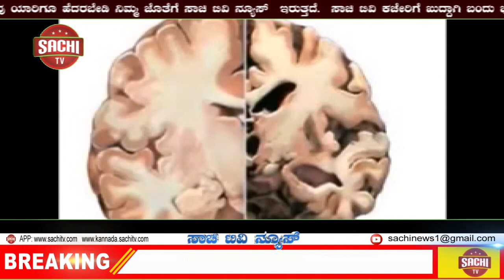ಆಯುರ್ವೇದ ಬೋಧನಾ ಮತ್ತು ಸಂಶೋಧನಾ ಸಂಸ್ಥೆ ಮಸೂದೆಗೆ ರಾಜ್ಯಸಭೆ ಅಸ್ತುಆಯುರ್ವೇದ ಬೋಧನಾ ಮತ್ತು ಸಂಶೋಧನಾ sachi tv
ಗುಜರಾತ್‌ನ ಆಯುರ್ವೇದ ವೈದ್ಯಕೀಯ ಸಂಸ್ಥೆಗಳ ಕ್ಲಸ್ಟರ್‌ಗೆ ರಾಷ್ಟ್ರೀಯ ಪ್ರಾಮುಖ್ಯ ನೀಡುವ ‘ಆಯುರ್ವೇದ ಬೋಧನಾ ಮತ್ತು ಸಂಶೋಧನಾ ಸಂಸ್ಥೆ-2020’ ಮಸೂದೆಗೆ ಬುಧವಾರ ರಾಜ್ಯಸಭೆ ಧ್ವನಿಮತದ ಮೂಲಕ ಅನುಮೋದನೆ ನೀಡಿತು.

ಕಳೆದ ಲೋಕಸಭೆ ಅಧಿವೇಶನದಲ್ಲಿ ಈ ಮಸೂದೆಗೆ ಅನುಮೋದನೆ ದೊರೆತಿತ್ತು. ಇದರಲ್ಲಿ ಗುಜರಾತ್ ಮೂಲದ ಮೂರು ಜಾಮ್ನಾನಗರ್ ಆಯುರ್ವೇದದಲ್ಲಿ ಸ್ನಾತಕೋತ್ತರ ಬೋಧನೆ ಮತ್ತು ಸಂಶೋಧನಾ ಸಂಸ್ಥೆ, ಗುಲಾಬ್ಕುನ್ವೆರ್ಬಾ ಆಯುರ್ವೇದ ಮಹಾವಿದ್ಯಾಲಯ ಮತ್ತು ಆಯುರ್ವೇದ ಔಷಧ ವಿಜ್ಞಾನಗಳ ಸಂಸ್ಥೆಯೂ ಸೇರಿದೆ.

ಮಸೂದೆಗೆ ಅನುಮೋದನೆ ದೊರೆತ ನಂತರ ಕೆಲವು ಸದಸ್ಯರು ‘ರಾಷ್ಟ್ರೀಯ ಪ್ರಾಮುಖ್ಯಕ್ಕಾಗಿ ಗುಜರಾತ್‌ ಸಂಸ್ಥೆಯನ್ನೇ ಏಕೆ ಆಯ್ಕೆ ಮಾಡಿಕೊಂಡಿದ್ದೀರಿ’ ಎಂಬ ಪ್ರಶ್ನೆಗೆ ಉತ್ತರಿಸಿದ ಕೇಂದ್ರ ಆರೋಗ್ಯ ಸಚಿವ ಹರ್ಷವರ್ಧನ, ‘ಜಾಮ್ನಾನಗರದ ಸಂಸ್ಥೆಯನ್ನು ಯಾವುದೇ ಪಕ್ಷಪಾತವಿಲ್ಲದೇ ಅಥವಾ ಮನಬಂದಂತೆ ಆಯ್ಕೆ ಮಾಡಿಲ್ಲ’ ಎಂದು ಸ್ಪಷ್ಟಪಡಿಸಿದ ಸಚಿವರು, ‘1956ರಂದು ಆರಂಭವಾದ ಈ ಸಂಸ್ಥೆ, ದೇಶದಲ್ಲೇ ಅತ್ಯಂತ ಹಿರಿಯ ಸಂಸ್ಥೆಗಳಲ್ಲಿ ಒಂದಾಗಿದೆ ಎಂಬ ಮಾನದಂಡವೂ ಸೇರಿದೆ’ ಎಂದು ತಿಳಿಸಿದರು.

ದೇಶದಲ್ಲಿ ರಾಷ್ಟ್ರೀಯ ಪ್ರಾಮುಖ್ಯ ಸ್ಥಾನಪಡೆಯುವಂತಹ 103 ಸಂಸ್ಥೆಗಳಿವೆ, ಆದರೆ ಅದರಲ್ಲಿ ಒಂದೇ ಒಂದು ಆಯುರ್ವೇದ ಸಂಸ್ಥೆ ಇಲ್ಲ. ಜತೆಗೆ, ಇದು ವಿಶ್ವ ಆರೋಗ್ಯ ಸಂಸ್ಥೆಯ ಸಹಯೋಗದಲ್ಲಿರುವ ಅತ್ಯಂತ ಹಳೆಯದಾದ ಆಯುರ್ವೇದ ಸಂಸ್ಥೆಯಾಗಿದ್ದು, ಇಂಥ ಪ್ರಮುಖ ಸ್ಥಾನ ಪಡೆಯಲು ಪ್ರತಿ ಹಂತದಲ್ಲೂ ಯೋಗ್ಯ ಮಾನದಂಡಗಳನ್ನು ಹೊಂದಿದೆ’ ಎಂದು ಸಚಿವರು ವಿವರಿಸಿದ್ದಾರೆ.‌

ಜಾಮ್ನಾನಗರದ ಈ ಸಂಸ್ಥೆ 20 ವರ್ಷಗಳಲ್ಲಿ 65 ದೇಶಗಳ ವಿದ್ಯಾರ್ಥಿಗಳೀಗೆ ತರಬೇತಿ ನೀಡಿದೆ. ಮಾತ್ರವಲ್ಲ ವಿವಿಧ ದೇಶಗಳೊಂದಿಗೆ 30 ಒಪ್ಪಂದಗಳನ್ನು ಮಾಡಿಕೊಂಡಿದೆ ಎಂದು ಸಚಿವರು ರಾಜ್ಯಸಭೆಗೆ ತಿಳಿಸಿದರು.

ಬೇರೆ ಬೇರೆ ಸಂಸ್ಥೆಗಳನ್ನು ಬೆಂಬಲಿಸಲು ರಾಷ್ಟ್ರೀಯ ಆಯುಷ್ ಮಿಷನ್. ಇದೆ. ಸಮಯ ಬಂದಾಗ ಅಂಥ ಸಂಸ್ಥೆಗಳಿಗೆ ಅಂತರರಾಷ್ಟ್ರೀಯ ಸ್ಥಾನಮಾನ ದೊರೆಯಲು ಸರ್ಕಾರ, ಆ ಸಂಸ್ಥೆಗಳನ್ನು ಬೆಂಬಲಿಸಲು ಸಿದ್ಧವಾಗಿದೆ ಎಂದು ಭರವಸೆ ನೀಡಿದರು.

‘ಆತ್ಮನಿರ್ಭಾರ ಭಾರತ್’ ಅಡಿಯಲ್ಲಿ ಸರ್ಕಾರವು ಔಷಧೀಯ ಸಸ್ಯಗಳನ್ನು ಬೆಳೆಸಲು ರೈತರಿಗೆ ಉತ್ತೇಜನ ನೀಡುವ ಸಲುವಾಗಿ ₹4ಸಾವಿ ಕೋಟಿಯನ್ನು ಅನುಮೋದಿಸಿದೆ ಎಂದು ಅವರು ಹೇಳಿದರು.

ಉದ್ದೇಶಿತ ಜಾಮ್ನಾನಗರ ಸಂಸ್ಥೆಯಲ್ಲಿ ಆಯುಷ್ ಇಲಾಖೆ ಸಚಿವರು, ಕಾರ್ಯದರ್ಶಿ ಮತ್ತು ಗುಜರಾತ್ ರಾಜ್ಯ ಸರ್ಕಾರದ ಆರೋಗ್ಯ ಮತ್ತು ಕುಟುಂಬ ಕಲ್ಯಾಣ ಇಲಾಖೆಯ ಕಾರ್ಯದರ್ಶಿ, ರಾಜ್ಯಸಭೆ ಮತ್ತು ಲೋಕಸಭೆ ಸೇರಿ ಮೂವರು ಸಂಸದರನ್ನೊಳಗೊಂಡ ಹದಿನೈದು ಮಂದಿ ಸಮಿತಿಯನ್ನು ರಚಿಸಲಾಗುತ್ತದೆ.